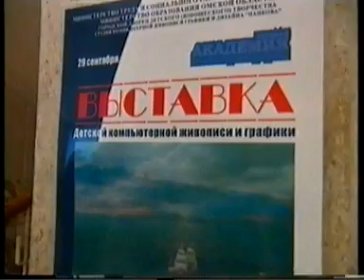Юрий Назаров в гостях у студии ПанковА